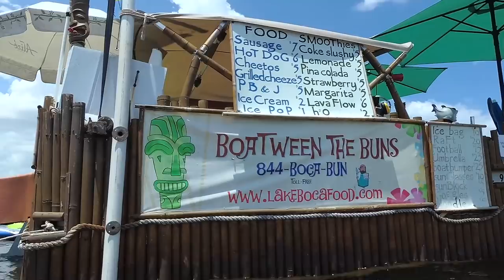Miami'nin En Pahalı Evleri: Tekneden Çekim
Herkese merhaba arkadaşlar, bugün sizlerle Miami'nin en güzel ve en pahalı evlerinin olduğu bölgeyi denizden tekneyle gezeceğiz. Tıpkı sokaklarda olan düzen gibi deniz kenarından da sokak düzeni yapılmış ve evler tamamen deniz kenarına serpiştirilmiş. Yolumuz kanallardan okyanusa kadar çıkacak. Ayrıca denizin ortasından yüzlerce tekneyle beraber denize gireceğiz. Keyifli seyirler :)